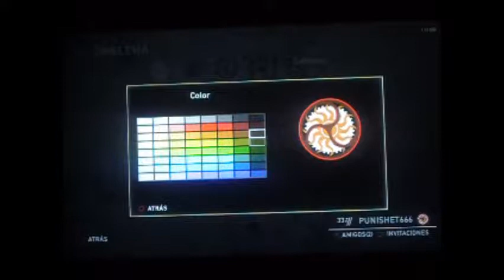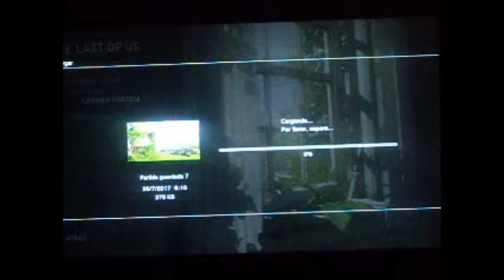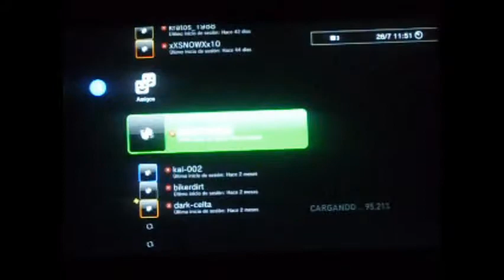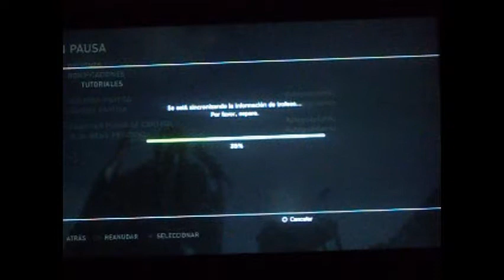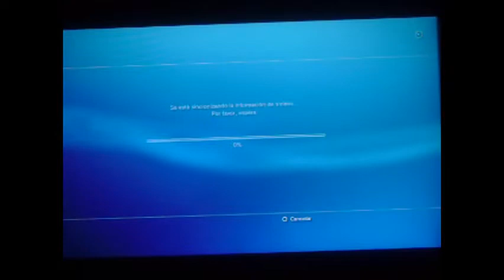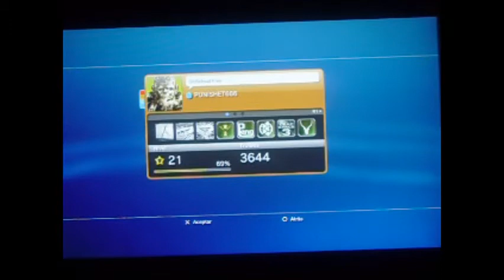The Last of us - Platinum trophy/trofeo de platino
~ Otención del trofeo de Platino en el min 10:26.

- Información del vídeo pendiente de edición